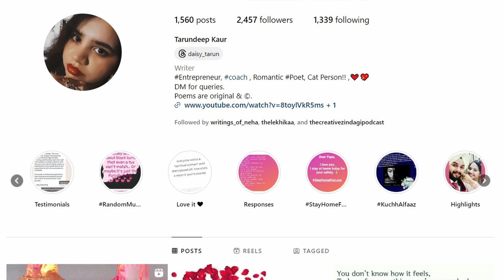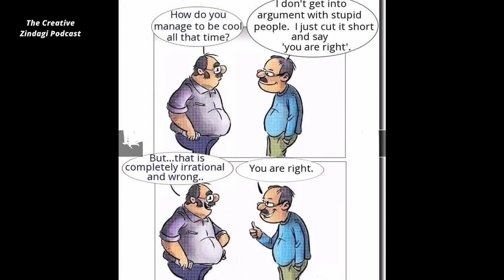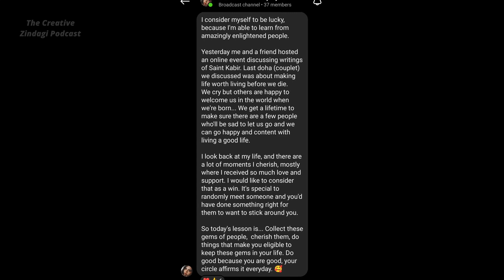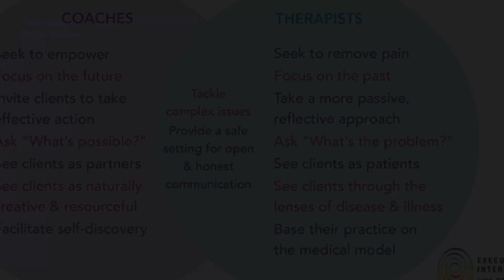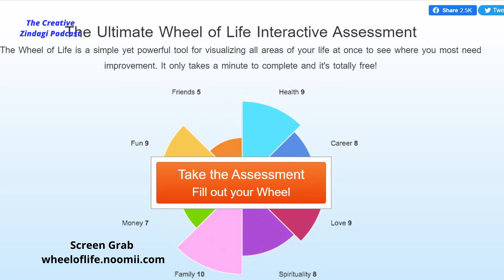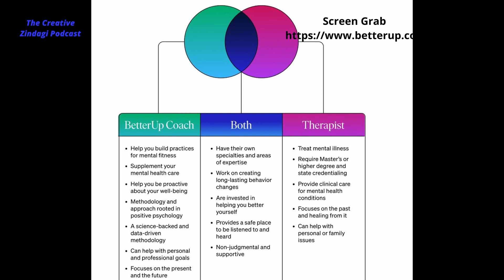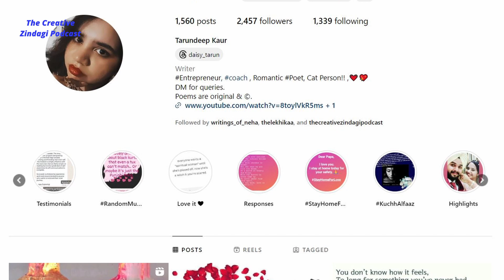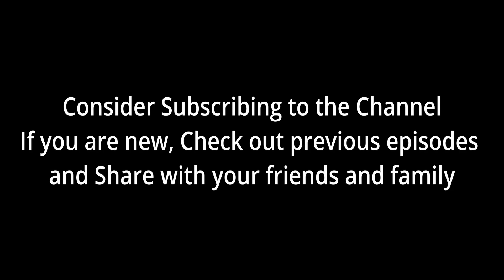Embrace Compassion & Transform Your Life with Spiritual Coach Daisy | Ep 22 | Hindi Podcast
Embrace Compassion and Transform Your Life with Spiritual Coach Daisy

"Welcome back to The Creative Zindagi Podcast for Part Two of our enlightening conversation with the remarkable Spiritual Life Coach, Tarundeep Kaur, lovingly known as Daisy. 🎙️

In this episode, we continue our exploration of profound subjects, diving into spirituality, religion, and the nuances of cults. Daisy inspires us to embrace empathy and compassion for those who have experienced life's hardships, rather than stigmatizing them. Together, we discuss the critical role of spreading awareness in our society.

Daisy sheds light on the unique role of a spiritual life coach and clarifies how it differs from traditional therapy. She shares the intriguing and common questions she encounters in her coaching journey.

We delve into the significance of slowing down in our fast-paced lives, savoring each moment, and cherishing personal space. Daisy shares a captivating story that offers a new perspective on our relationships, focusing on 'You,' 'Me,' and 'Us.'

And that's not all! Get ready to be moved and inspired as Daisy shares a beautiful, heartfelt poem that will touch your soul.

This episode is a wellspring of wisdom and a reminder to find balance and harmony in our lives. Don't miss this continuation of our enlightening conversation.

Let's spread the light of understanding and compassion in our world together.

Tune in and get ready to be inspired!"

Socials -

All Episodes also available on all leading audio platforms

Content -
0:00 Precap
1:30 Spirituality Vs Religion Vs Cults
4:35 Blind Faith Is Dangerous
6:00 Stop Stigmatizing Victims
7:20 Stronger Support System for Victims of Fraudsters
11:00 Compassion & Empathy Is a Basic Requirement
12:30 Self-Compassion is Also Important
14:00 Are New Age Spiritual Life Coach Taking Advantage Of People in Stress?
16:44 Life Coaching is About Empowering People
19:00 Role of Spiritual Life Coach
21:00 Life Coach – Tips and Techniques
23:30 When You Can Consult a Life Coach?
24:00 Typical Questions Life Coach Hears Everyday?
25:00 What is the Wheel Of Life?
28:00 Life Coach Vs Mental Health Expert
32:26 Daisy Recites Poem – “Slow Down You are not a Machine”
34:10 Action Vs Being
36:00 Challenge the Society, and It starts to suppress you.
37:00 Relationship Mantra (Me, You & Us)
40:00 The Magic of Living Mindfully
41:00 Songs written by Daisy, Thanks and Byes!

podcast
 Spiritual Coach
life coaching
spiritual life coach
ranveer allahbadia
beerbiceps
the school of life
relationship advice
mindfulness
healthy relationships
compassion
self help
relationship goals
spiritual business
life coaching techniques
what is a life coach
trs hindi
kindness
role of a life coach
why do people need a life coach
what is spiritual coaching
what is a life coach in hindi